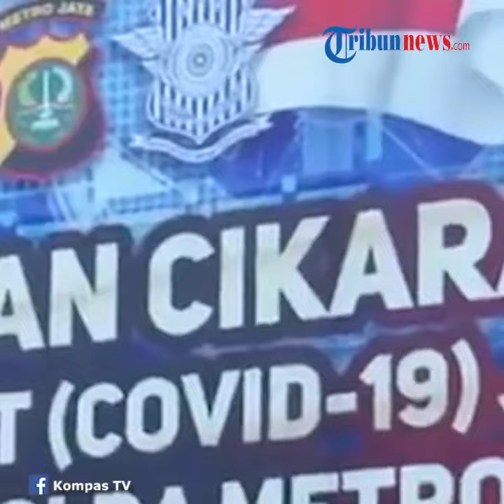Petugas Gabungan Terus Bersiaga Selama Operasi Ketupat 2020, Pantau Jumlah Pemudik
TRIBUN-VIDEO.COM - Satuan Gabungan masih rutin memantau pergerakan lalu lintas di berbagai titik dalam Operasi Ketupat 2020.

Meski terpantau terus menurun, Kepolisian Republik Indonesia akan mengantisipasi kemungkinan adanya lonjakan jumlah pemudik pada H-7 atau 7 hari sebelum Idul Fitri.

Usai kunjungan ke pos penjagaan Operasi Ketupat gerbang tol Kalikangkung, Semarang Jawa Tengah, pada Minggu siang (04/05/2020), Kepala Korps Lalu Lintas Polri, Irjen Istiono menyebutkan jika aparat gabungan akan memperkuat pengawasan di seluruh pos pemantauan terpadu.

Opsi penambahan personel polisi akan disiapkan baik di jalur tol maupun di ruas arteri.

Data Korlantas Polri dalam operasi ketupat dari Lampung hingga Jawa Timur, per 2 Mei 2020 polisi telah menindak 23.000 kendaraan untuk putar balik.